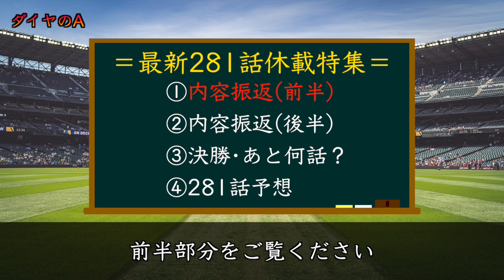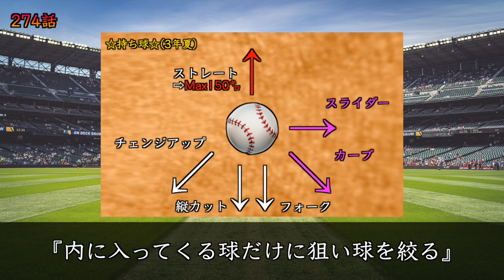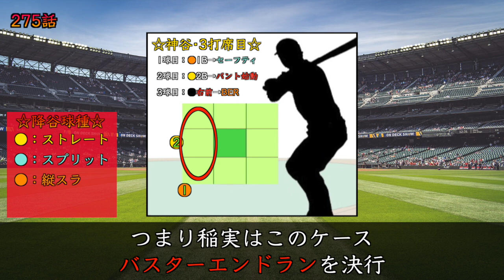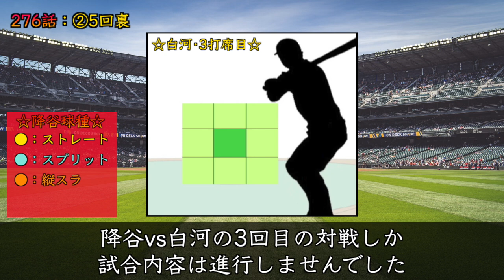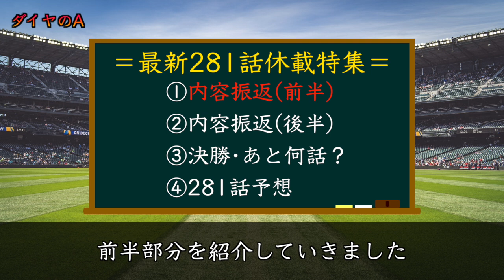【ダイヤのAact2】最新281話休載特集！降谷•後半から別人に…結局、沢村が必要…2年秋大でも沢村が背番号1！？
※訂正2月23日→2月22日
本日の動画は actⅡ•281話休載特集となっております！お楽しみに！

★関連動画★
・【ダイヤのAact2】1年後『背番号1』を背負っているのはどっち？『沢村or降谷』ダイヤのAにとって最大の題材！※沢村Max140㌔•降谷Max156㌔

・【ダイヤのAact2】最新280話②『え!?』白州が吠えると点がいる！？一体どういう意味…※次号休載です

・【ダイヤのAact2】最新280話『白州激怒!?』一体何が起きたか!?打者回想(小湊•白州)連発発動！つまり6回表は…【次号神回】